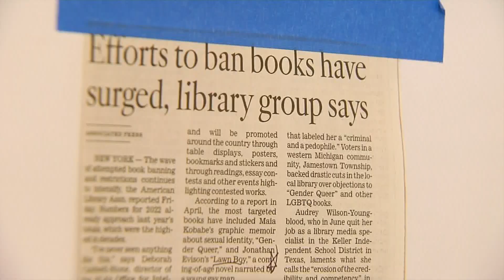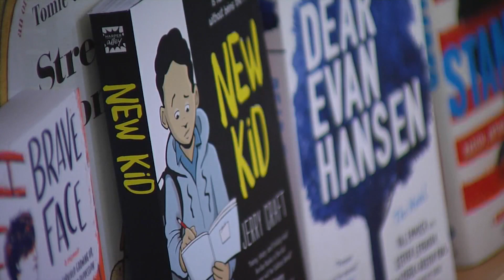Banned books fill shelves at libraries, book stores and the annual Planned Parenthood Book ...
Banned books fill shelves at libraries, book stores and the annual Planned Parenthood Book Sale [(833592)]